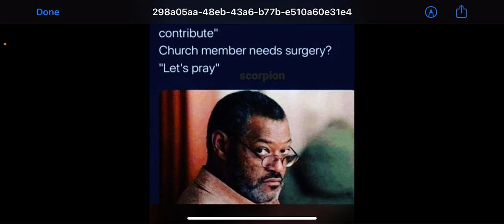The heads judge for a reward part 2